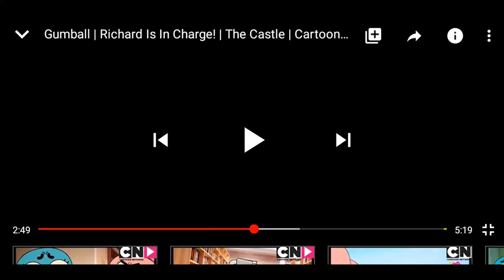Darwin in TIK TOK🤢🤮😝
WOW ITS MY FAVORITE TV SHOW EVER!